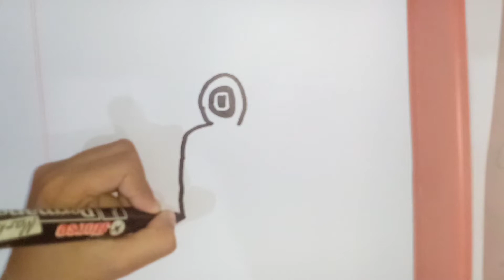how to draw squid game guard